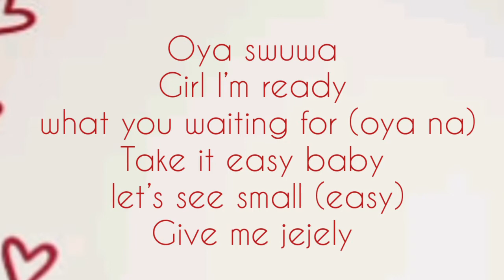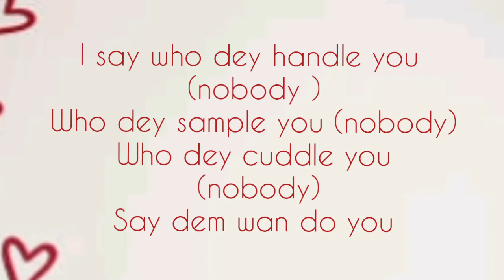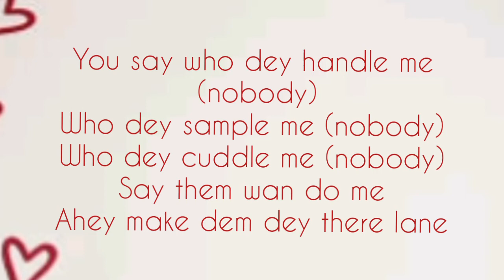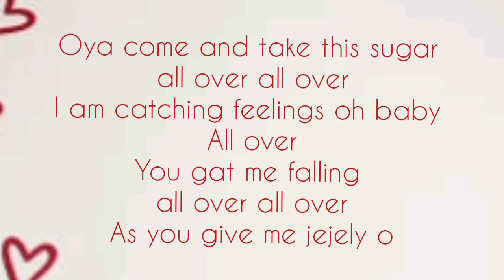[LYRICS] Peruzzi – Matrimony ft Tiwa Savage VIDEO